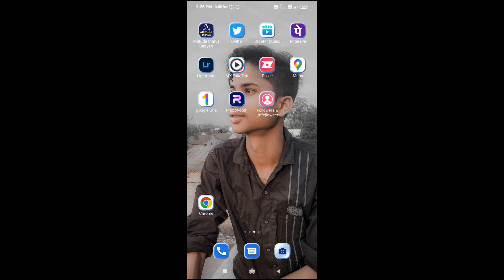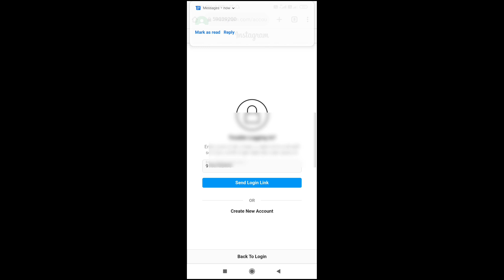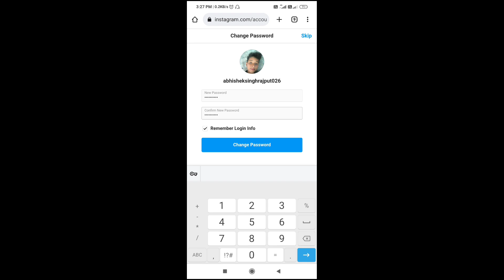purana instagram account kaise khole 2022 purana instagram account wapas kaise laye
Hiii everyone I am avinash Rajput well come to your youtube channel avinash day tech

In this video, I’ll show you {instagram ka purana account kaise khole ? instagram ka old account kaise open kare}. Enjoy!

अगर आप कोई सवाल पूछना चाहते हैं तो कॉमेंट बॉक्स में जरूर बताएं

Topic by

instagram me purana account kaise khole bina password ke
hamara purana instagram account kaise khole bina password ke
instagram account purana account kaise khole
apne purane instagram account kaise khole
purana insta account kaise khole
instagram ka purana account kaise khole password bhul gaye
facebook se instagram ka purana account kaise khole
purana instagram account kaise khole 93